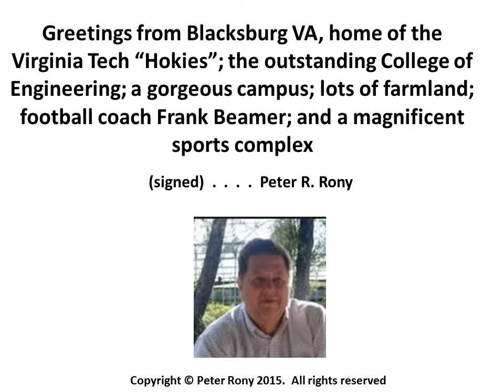Duration measurements 02 ten screens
Youtube Engineering and Science (YES) experimental data for ten PowerPoint, welcome screens. This video is part of the Youtubeclutterbook™  Series on YouTube.